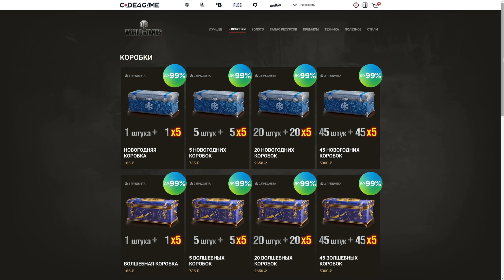Большие Коробки за Спасибо - WoT Это Новости